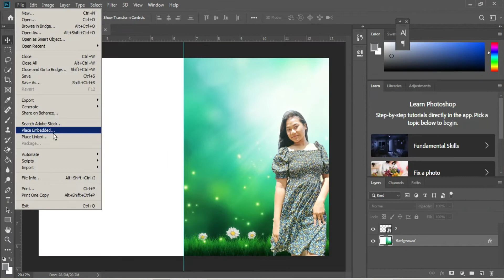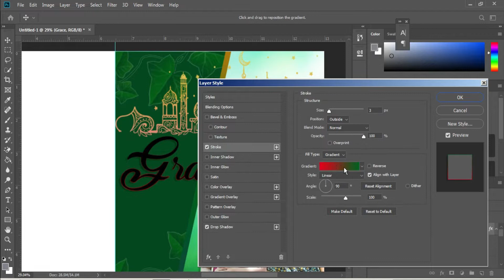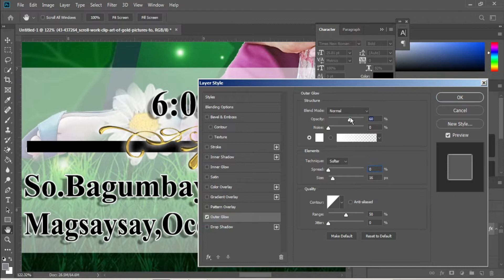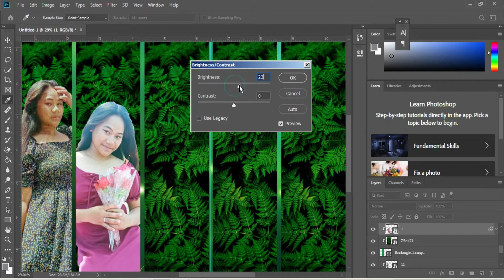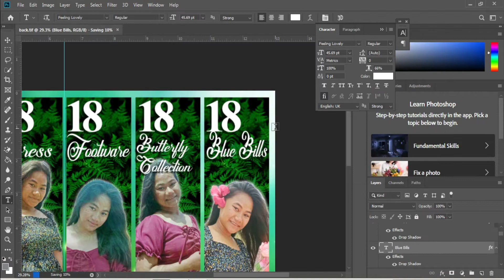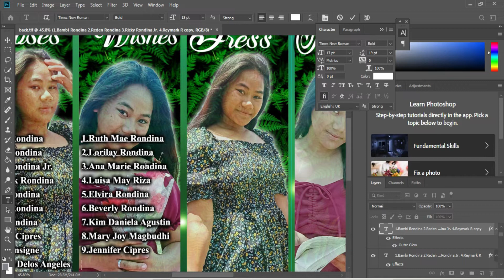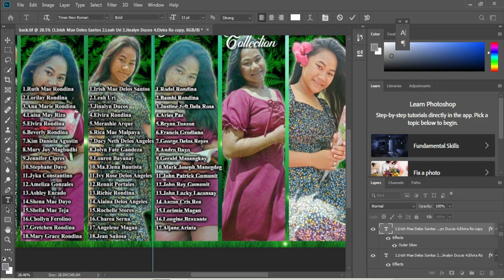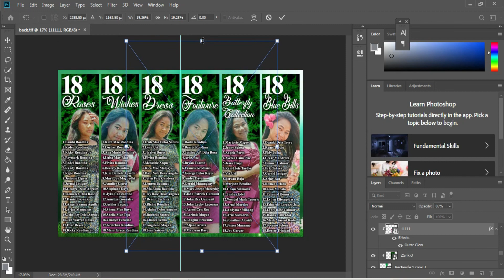HOW TO CREATE INVITATION CARD USING PHOTOSHOP-FREE PDS/TIF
Hello Guys! We are sharing our Birthday Tarpaulin Layout Design Collection.

Lastly these videos are to educate people in an entertaining fashion. Given these are very short videos, the short parts we use within them act as a catalyst to further reading.

ABOUT MY CHANNEL:
Hi! We are Ariel Lutap Official. On our channel, you will find Tarpaulin Designs. We love sharing tarpaulin design for birthdays, christening, business design/ invitation layout/ tarpaulin templates/ PSD or photoshop files/ editable designs/ and much more.